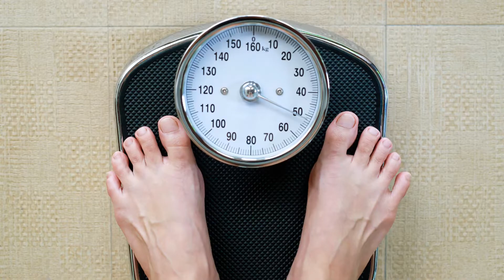Intermittent Fasting To Lose Weight Fast After Childbirth | 16-8 Challenge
We shared my intermittent fasting plan to lose weight fast after baby number 3.

Other interesting videos on this Channel